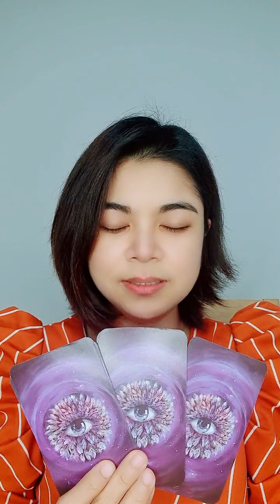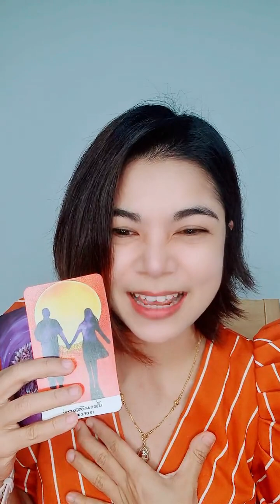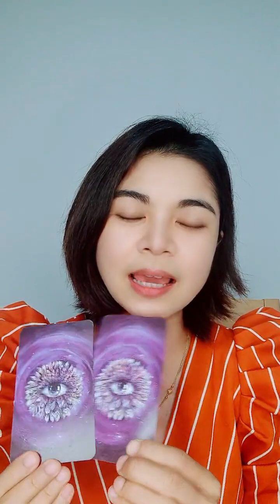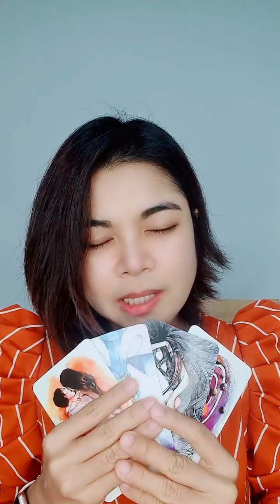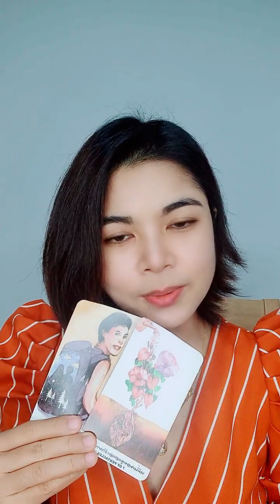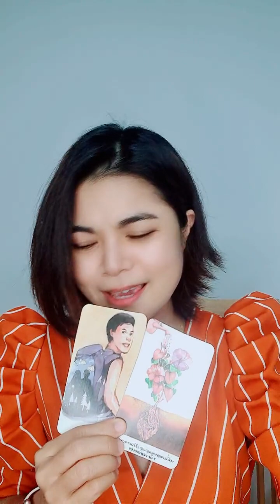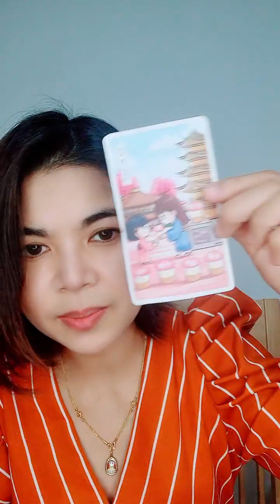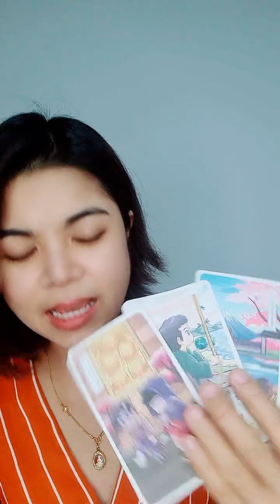EP.709 เค้าชอบคุณจริงรึเปล่า| Pick a Card | ดวงชะตาพาเพลิน ‎‎‎‎@AumTharinee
FB fanpage : Aum Tharinee - แม่หมออั้มธรรมะธาโรต์

หมายเหตุ:
1. คลิปทั้งหมดเป็น General Reading ไม่ได้เฉพาะเจาะจงบุคคลใดบุคคลหนึ่ง อาจจะมีตรงบ้างไม่ตรงบ้าง เป็นปกตินะคะ ทำเป็นวิทยาทาน เพื่อช่วยให้ท่านมองเห็นทางออกและมีทัศนคติที่ดีในการดำเนินชีวิต การอ่านไพ่เป็นเพียงแนวทาง เป็นแผนที่ชีวิตสุดท้ายแล้วชีวิตจะเป็นอย่างไรคุณเป็นผู้กำหนดและเลือกเองนะคะ โปรดใช้วิจารณญาณในการรับชมค่ะ
2. คลิปทั้งหมดมีลิขสิทธิ์ ไม่อนุญาตให้นำไปใช้ แต่สามารถแชร์จาก Official Channel ของ Aum Tharinee ได้ค่ะ
3. ในการอ่านไพ่แบบราศีและลัคนาราศี ถ้าอ่านผสมกันจะชัดเจนขึ้นนะคะ
ราศีธนู : ตั้งแต่ 16 ธันวาคม – 14 มกราคม
ราศีมังกร : ตั้งแต่ 15 มกราคม – 12 กุมภาพันธ์
ราศีกุมภ์ : ตั้งแต่ 13 กุมภาพันธ์ – 14 มีนาคม
ราศีมีน : ตั้งแต่ 15 มีนาคม – 12 เมษายน
ราศีเมษ : ตั้งแต่ 13 เมษายน ถึง 14 พฤษภาคม
ราศีพฤษภ : ตั้งแต่ 15 พฤษภาคม – 14 มิถุนายน
ราศีเมถุน : ตั้งแต่ 15 มิถุนายน – 14 กรกฎาคม
ราศีกรกฎ : ตั้งแต่ 15 กรกฎาคม – 15 สิงหาคม
ราศีสิงห์ : ตั้งแต่ 16 สิงหาคม – 16 กันยายน
ราศีกันย์ : ตั้งแต่ 17 กันยายน – 16 ตุลาคม
ราศีตุลย์ : ตั้งแต่ 17 ตุลาคม – 15 พฤศจิกายน
ราศีพิจิก : ตั้งแต่ 16 พฤศจิกายน – 15 ธันวาคม